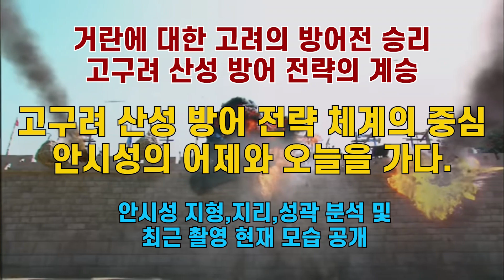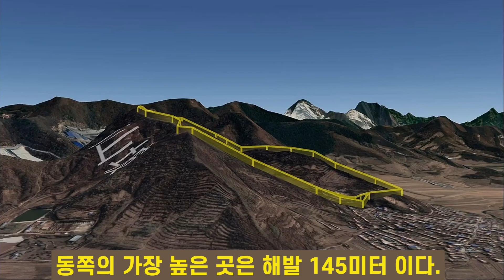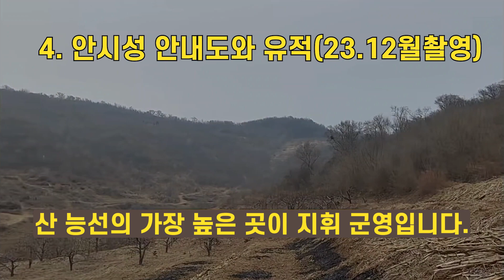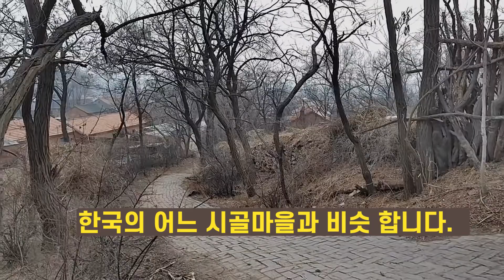고구려 안시성의 어제와 오늘(23년 12월 촬영) 거란 전쟁의 승리는 고구려 산성 방어 전략 때문이다.